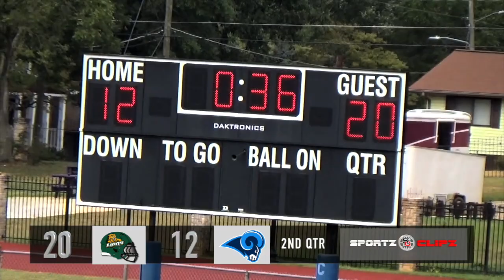10U Tucker LIONS vs College Park RAMS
10U TUCKER LIONS VS THE COLLEGE PARK RAMS
VERY EXCITING GAME THAT REALLY COULD HAVE WENT EITHER WAY.

🚨🚨 Sportz Clipz TV : We bring you the hottest videos and we showcase some of the best Pro lifestyle features,  High School, college and Youth Sports around the world.

News | Media | Celebs | Sports | Highlights mixed with todays HIP HOP culture SPORTZCLIPZ Don't believe us just watch 🔥🔥

Visit us on Sportzclipz.com for more ...